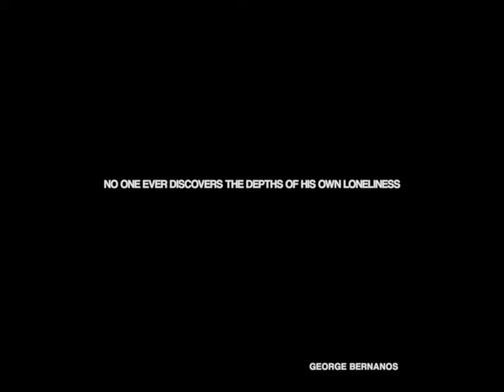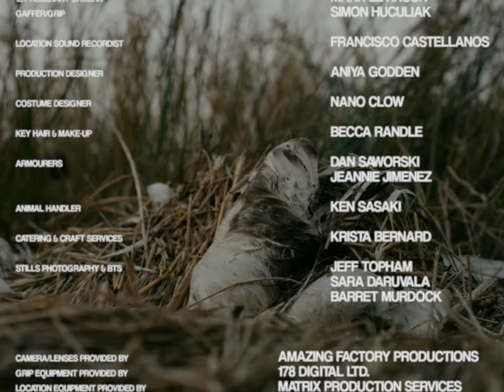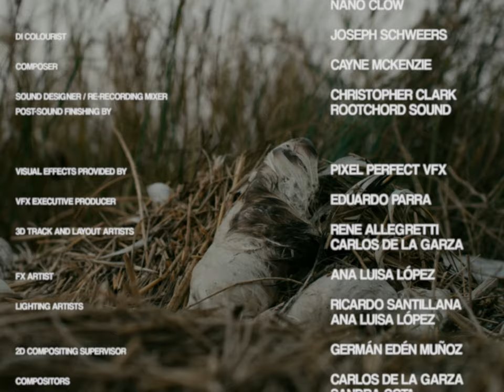The Loneliest Boy in the World (short film)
Canada | 17 minutes | 2020 |  Colour | English

As the last person on earth, a young man faces off against his greatest enemy: his own thoughts.

Starring: Dylan Schmid, Kaitlyn Bernard
Director/Executive Producer: Nano Clow
Writer/Executive Producer: Dylan Schmid
Producer: King Louie Palomo
Director of Photography: Joseph Schweers